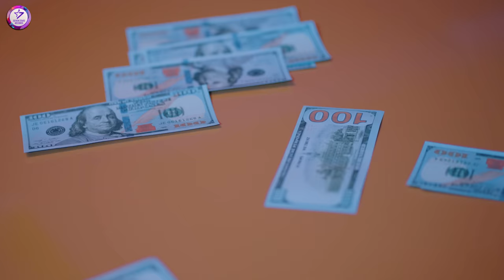Indah Sari - Cuan | Jakarta Funk (Official Music Video)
Cipt. Aris Tea
Arr. Riccardo Mazzoni, Tole

Video Clip Baru Indah Sari berjudul Cuan, video solo comeback Indah Sari mengandung vocal dan style Dangdut serta kentalnya cita rasa funk / dance music mainstream East Coast dari Amerika Serikat. Lagu tentang realita, yang kita butuhkan adalah cuan! Lagu Cuan telah ditulis oleh Aris Tea dan diatur dalam rasa internasional oleh kini mengkonsolidasikan duo produser dan arranger musik, Boss Seven Stars Records dari Italia Riccardo Mazzoni dan Maestro Musik Tole dari Indonesia. Kami harap Seven Stars fans dan Indah Sari fans akan menikmati musik ini. Silakan tinggalkan komentar di bawah dan suka, dan bagikan dengan teman-teman untuk mendukung Seven Stars Records Official, musik yang selalu hot!